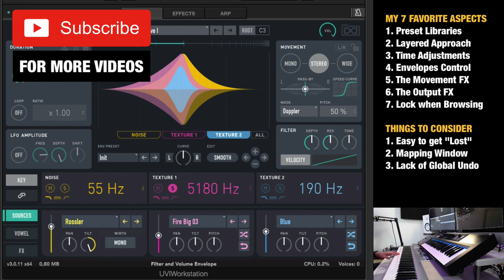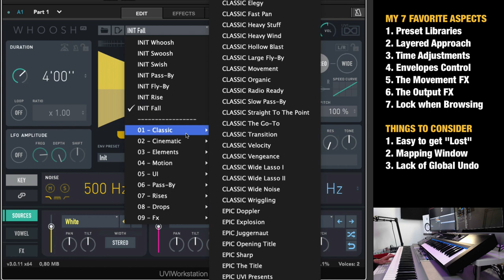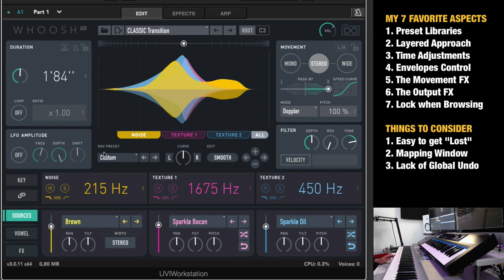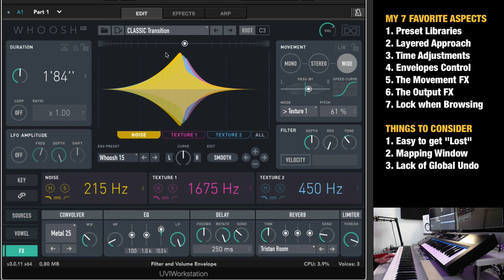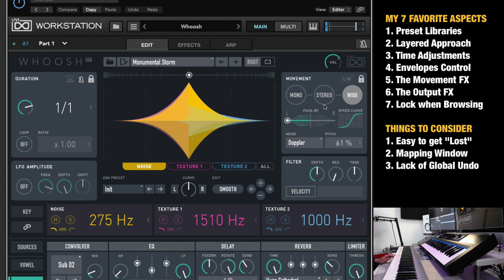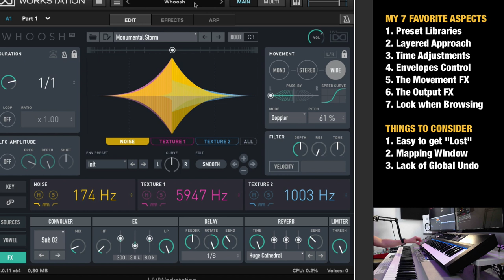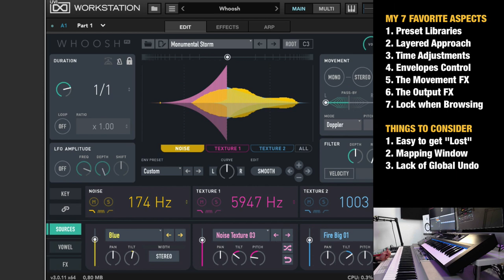Whoosh FX Review (Great for Your Transitions)